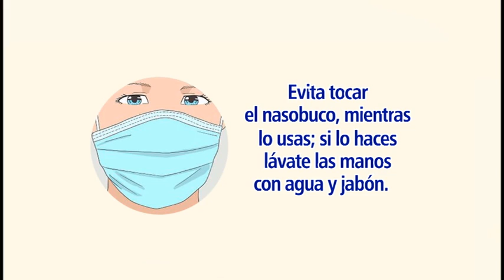Enfermedades respiratorias agudas afectan mayormente a niños de 0 a dos años.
En los paises tropicales como Cuba, las altas  temperaturas del verano y  las lluvias, traen aparejados incrementos de enfermedades respiratorias.  en el siguiente trabajo el doctor  Angel Luis Ramírez, funcionario de higiene y epidemiologia en la provincia, sugiere modos de prevenir dichas patologías.